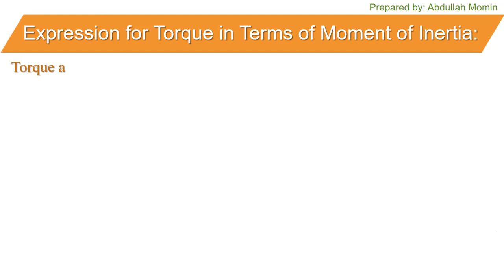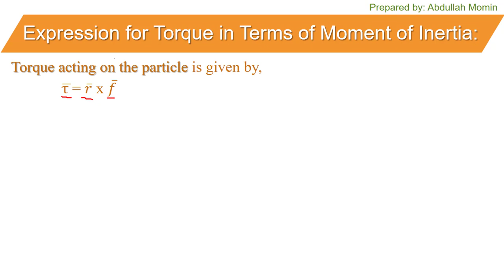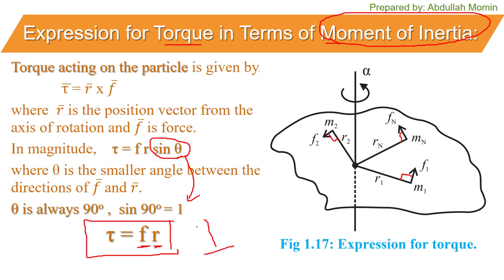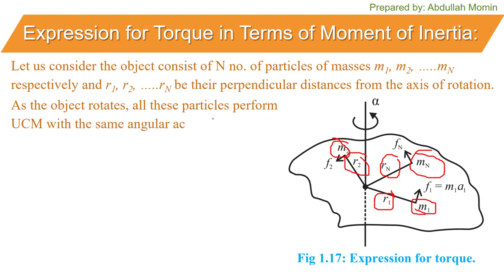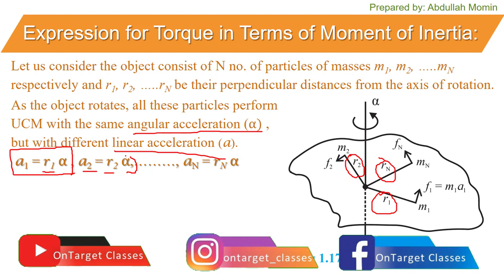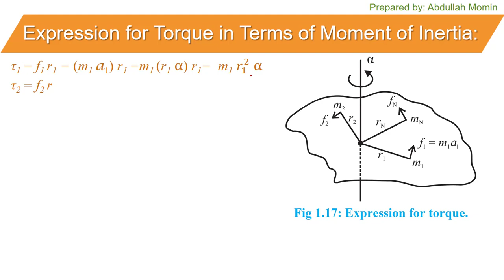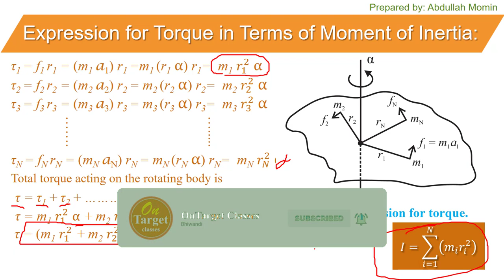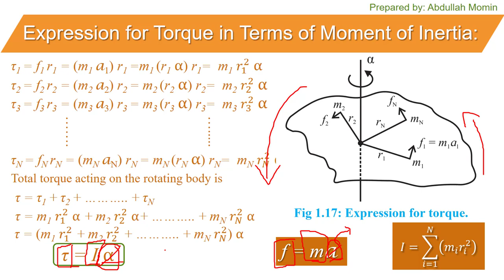Torque in terms of Moment of Inertia (Derivation) | Rotational Dynamics | Class 12 | Maharashtra Brd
Obtain an expression relating the torque with angular acceleration for a rigid body Or derive an expression for torque in terms of moment of inertia. This videos has answer of the above questions (Rotational Dynamics in Class 12 of Maharashtra State Board).

📢 This video contains simulations, animations & power point presentation for better understanding of the concepts.

✅ This video will also help those students who are preparing for entrance exams (NEET, JEE and MH-CET).

🔥 Notes of this video (pdf): 🔥
💥 Rotational Dynamics -L 17 | derive an Expression for Torque in terms of Moment of Inertia | Class 12 📚📝📓